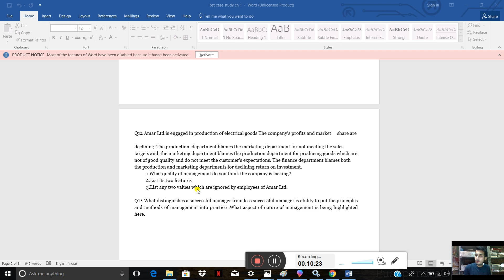Class 12th Nature and Significance of Management Part 5 ( Coordination , Nature of Coordination )